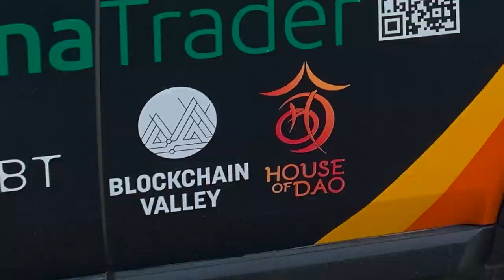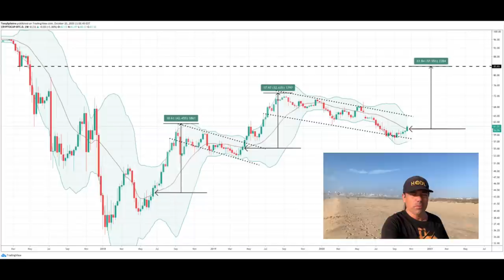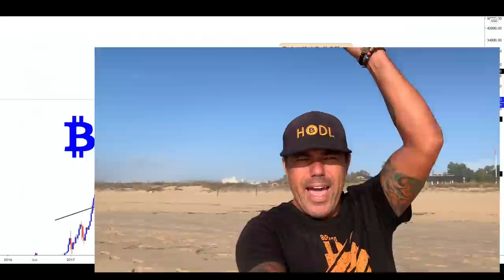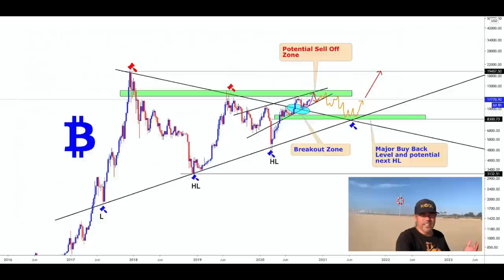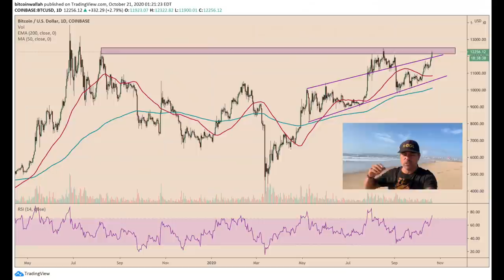WOW!!! WILL BITCOIN DO IT AGAIN [14K vs 8K]? Would you accept this donation? Sand Dollar & $FAMILY!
In todays video we take a look at the Bitcoin price and what to expect next. we broke 12k and will we go to 14k or 8k now? Also talking about Grayscale , Bitcoin ATM's , Robin Hood  and the Bahamas sand dollar!!

⏰ Time Stamps ⏰
0:00 Intro
2:03 Family Part
4:51 Bitcoin Technical Analysis
12:11 Blockchain News